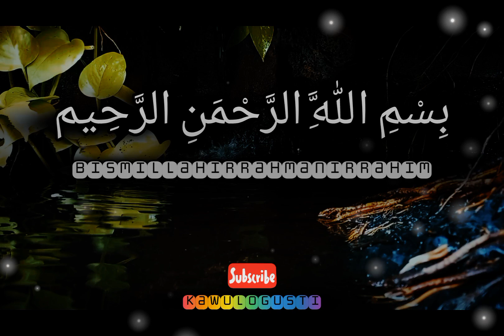DZIKIR DHASYAT‼️BASMALAH 313 KALI🤲AKAN DIKEJAR-KEJAR REZEKI💸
Salah satunya fadilat membaca basmalah rutin setiap hari sebanyak 313 kali."Dibaca 313 kali, Allah akan berikan rezeki yang enggak disangka-sangka. Rezekinya itu mengalir dari segala sudut. Dikejar-kejar rezeki dari segala sudut,"

ayatalquran,
sholawat,
sholawat nabi,
sholawat pengantar tidur,
sholawat merdu,
sholawatan,
laillahaillallah,
doa,
doa muslim,
doa mustajab,
sholawat merdu,
sholawat hajat,
kaya raya,
rezeki mengalir deras,
rezeki lancar,
rezeki datang berlipatipat,
husnul khotimah,
husnul khatimah,
dimudahkan segala urusan,
yasayyidiyarasulallah,
hajat terkabul,
sugih,
rezeki halal,
laris,
rezeki berkah,
rezeki barokah,
rezeki berlimpah,
surga,
neraka,
surat al qadr,
keselamatan,
doa,
ayat al quran,
al quran,
rezeki lancar,
rezeki,
pembuka rezeki,
pembuka pintu rezeki,
pengobatan,
penyembuhan,
doa muslimin,
basmalah,
bismillah